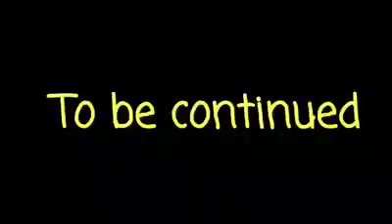Goa tourism attraction . Goan potholes .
Goa tourism attraction by goa government.

 My beautiful people its nice to get your comments and likes . But it takes more than that. I put  my time, energy and  I have to pay my internet bill to make the awareness vedios . All of that  cost money  .
If you like this vedio  and want   more  videos  talking about social issues ,preservation, protection and restoration of our health and our mother Nature. Thank you for the generous contributors who has supported us and  motivated  us in our  NGO vision and  mission .
Please click on the link below for your generous contribution